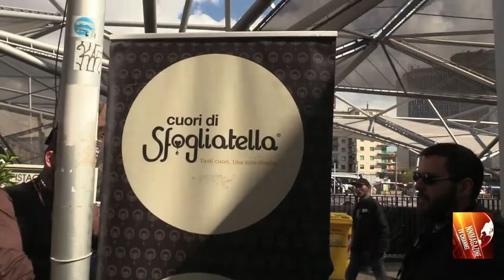Cuori di Sfogliatella- Nasce "La Fritta" nuova nata in casa Ferrieri